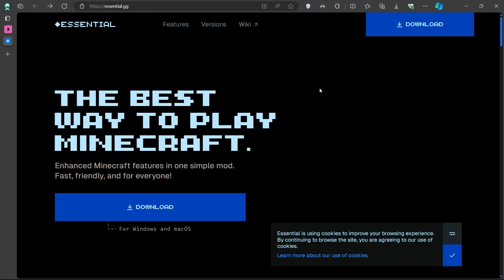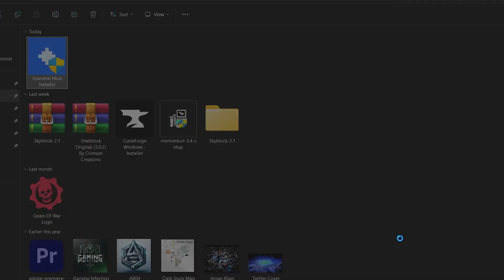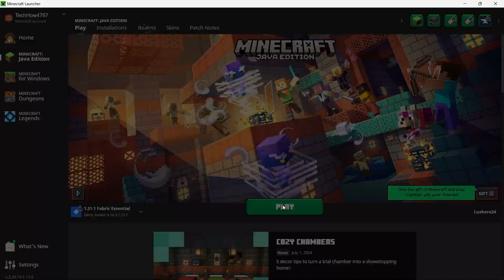How To Install the Essential Mod for Minecraft 1.21.1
A short tutorial on installing the Essential Mod for Minecraft 1.21.1.